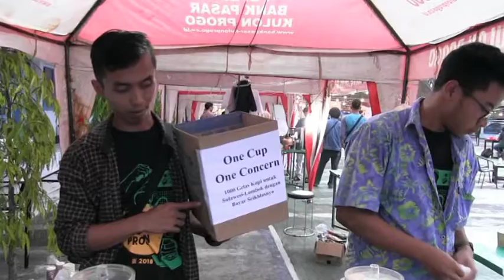NEPANGAKEN KOPI MENOREH SALEBETING PESTA KOPI - JOGJA TV